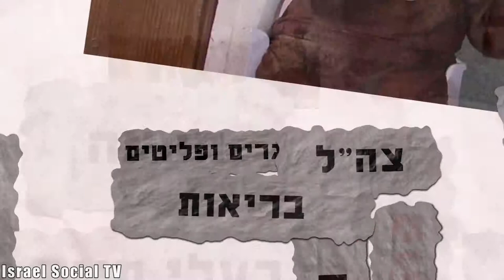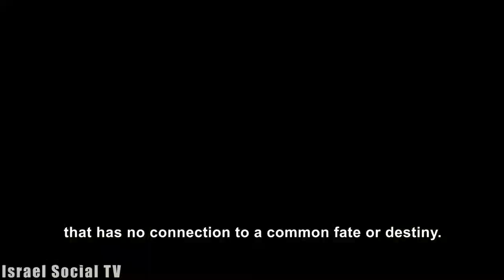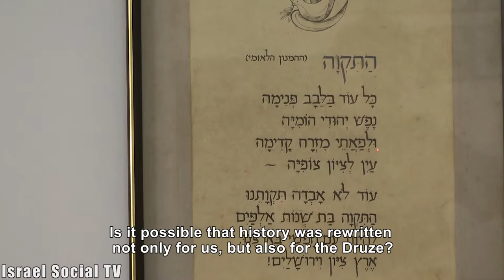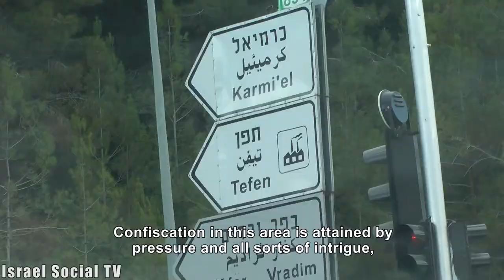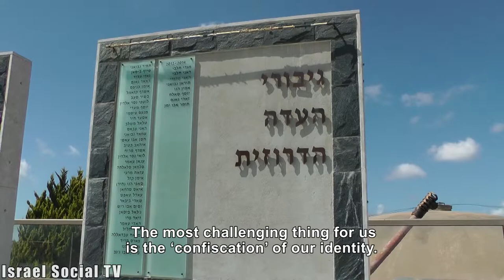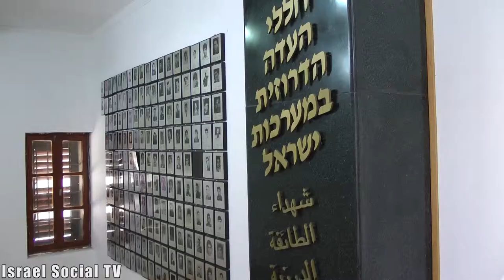The Druze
What do we as a society knows of the Druze and their struggle for identity and rights. Each child, who learned at school, could tell you that the Druze are loyal to Israel and has a blood alliance with the state, We want to examine in a different light what we tell ourselves about the Druze in Israel. The Druze - a report by Barak Tal.